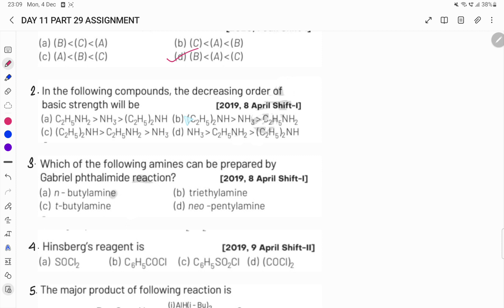DAY 11 PART 29 AMINES ASSIGNMENT